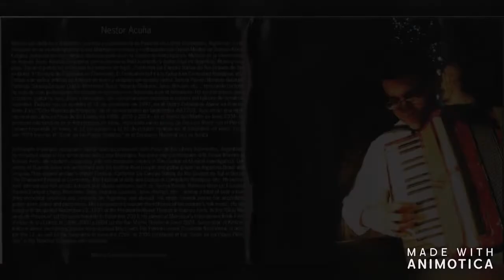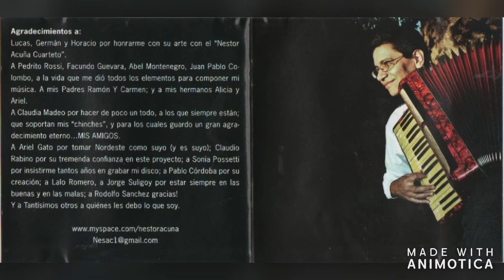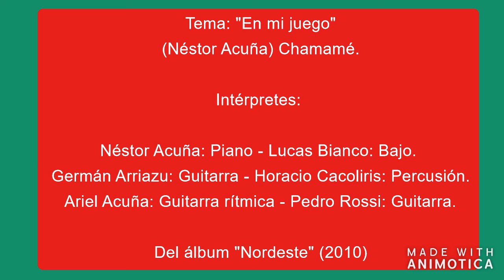Entrevista con Néstor Acuña - IX Festival Ernesto Montiel 2014.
NÉSTOR ACUÑA.
Pianista, acordeonista, autor y compositor Nestor Omar Acuña nació en Paso de los Libres, Provincia de Corrientes, el 26 de Febrero de 1962.
Criado en un ambiente musical, Néstor es hermano del reconocido cantautor Ariel Acuña e hijo de Ramón “El Montaraz” Acuña, cantante y guitarrista de renombre en la costa del Uruguay.
Se inicia a muy corta edad en la ejecución del piano y posteriormente incursiona en el acordeón a piano, instrumentos con los que desarrolló su carrera artística.
Con su hermano forma el dúo “Néstor y Ariel” con el que se presenta en distintos festivales de la región y también en la vecina Brasil, con un repertorio de folklore nacional y latinoamericano.
En el año 1983 se presenta en el “Festival de Folklore de Cosquín” (Córdoba) junto al grupo “Nueva Esencia” integrado por José Luis Gutiérrez, Carlos Romero y su hermano Ariel Acuña.
Radicado en Buenos Aires se perfecciona en el piano y en el año 1985 se produce un hecho fundamental en su carrera artística, cuando es convocado junto a su hermano Ariel para integrarse como músico y arreglador al conjunto de la cantautora correntina Teresa Parodi. Con Parodi permanece por espacio de 5 años con presentaciones en los principales escenarios del país, giras internacionales y grabaciones para el sello “Polygram”.
En el año 1991 participó de la grabación del disco “Pinturas” de Ariel Acuña donde aportó obras de su autoría como “Salgo a encontrarte mi país”.  En el año 1997 formó su primer conjunto con el que se presentó en el ciclo “Cantemos Litoral” en el “Teatro Presidente Alvear”.
Néstor Acuña es considerado uno de los más importantes músicos “sesionistas” de la Argentina y en 30 años de carrera ha compartido escenarios y grabaciones con celebrados artistas como Mercedes Sosa, Cuty y Roberto Carabajal, Horacio Guarany, Suna Rocha, Jorge Marziali y Enrique Llopis; y en lo referente a nuestro género Ramona Galarza, Las Hermanas Vera, Antonio Tarragó Ros y Jorge Sulligoy, por citar algunos. Esta colaboración artística le ha permitido presentarse en escenarios de América Latina, Norte América y Europa.
En el año 2007 participó como músico y arreglador del segundo trabajo de su hermano Ariel Acuña, “Días nuevos”.
En el año 2009 grabó su primer disco titulado “Nordeste” acompañado de Pedro Rossi, Germán Arriazu, Lucas Bianco, Facundo Guevara, Horacio Caco Liris y Ariel Acuña.
En la faz autoral Néstor Acuña es autor de obras como “Remansos“, “Camino del Isoquí”, “El montaraz”, “Nordeste”, “GeremÍas de los mita”, “Yehuhu” y las obras conceptuales para acordeón y orquesta “Iberá” y “Correntinas”.
 Néstor Acuña continua radicado en Paso de los Libres (Corrientes), ciudad a la que regreso para ocupar el cargo de Director de Cultura Municipal en 2015.

Parte del ciclo de entrevistas que, en el contexto del IX Festival Homenaje a Ernesto Montiel -realizado durante los días 27 y 28 de febrero y 1 y 2 de marzo de 2014, en el Anfiteatro "Carlos Gomes" de Paso de los Libres (Ctes.)- he ido compilando bajo la denominación de "Palabra de Chamamé" y que incluye testimonios de músicos, cantores, autores, compositores y otros gestores culturales que auspician la difusión y jerarquización de la cultura hispano-guaraní. En este caso y para poder compartirlo a través de este canal de Youtube, he brindado a los archivos el formato de video con desigual calidad de imagen y, especialmente, con fotografías recolectadas de la red. Espero que este material sea de utilidad testimonial , a la vez que es de uso libre con el sólo compromiso de citar la fuente.

Nota del responsable del canal:
Las entrevistas de este canal de YouTube no persiguen ningún fin de lucro, afán profesional o tienen las características técnicas, estéticas o de calidad destinadas a la difusión mediática, no obstante lo cual son de libre difusión y circulación. La música y videos utilizados han sido tomados de Internet y este canal no ejerce lucro alguno sobre dicho material.